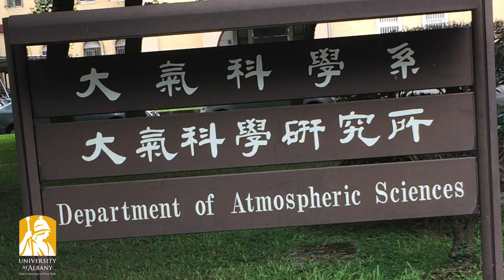Undergraduate Research at UAlbany: the U.S.-Taiwan PIRE Project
Hear from University at Albany students who took part in the U.S.-Taiwan PIRE experience. The students, six majoring in atmospheric science, one in emergency preparedness and criminal justice, studied typhoons and other extreme weather in Taipei, Taiwan, through a National Science Foundation (NSF) Partnership in International Research and Education (PIRE) grant.